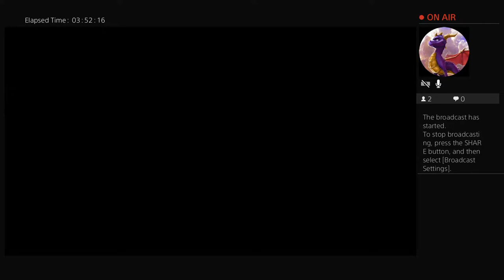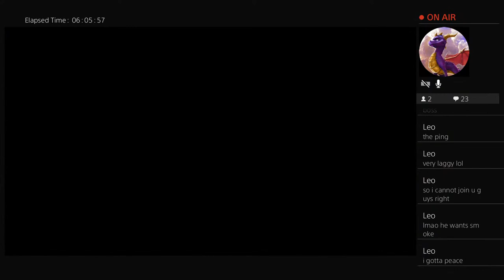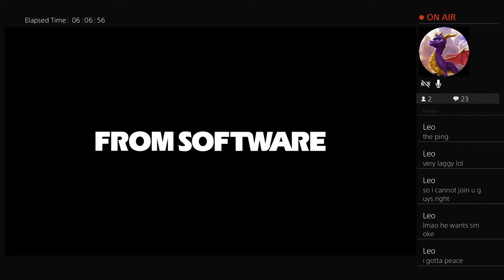Let's play Elden Ring||:EP 3 (w/ South) (Let's try this again)